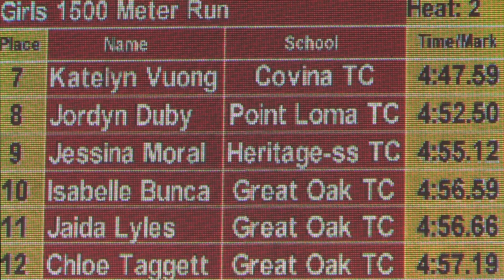2020 TF - Winter Champs - 1500 (Girls, Heat 2 [of 2])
Heat 2 (of 2) of the Girls 1500 Meter Run from the 2020 Winter Championships Track & Field meet held at Arcadia High School (CA) on February 8, 2020.  Athletes qualify unattached through a series of all comers meets held throughout California.  School names given for reference only.

Top 5 Individuals:
1   Arianna Griffiths     12   Great Oak TC          4:39
2   Mia Chavez             10   Chino TC                 4:44.9
3   Sofia Abrego           10   Granada Hills TC   4:45.30
4   Kelli Gaffney            09   Great Oak TC        4:45.31
5   Rebecca Schultz    12   Westlake TC          4:47

An indexed and YouTube-linked list of all of our videos from the 2020 Winter Championships meet will (eventually) be posted to:
                  hdRunners.com                                               (adam)